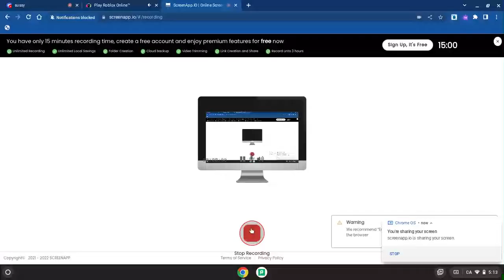My Park:Ep 5:Playoffs Have Began...